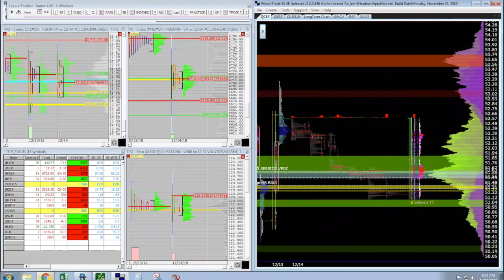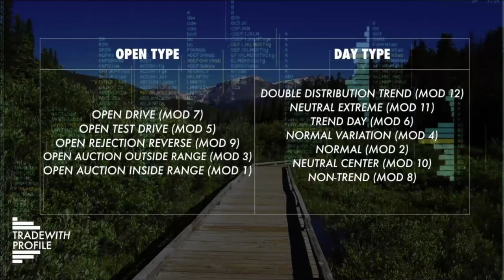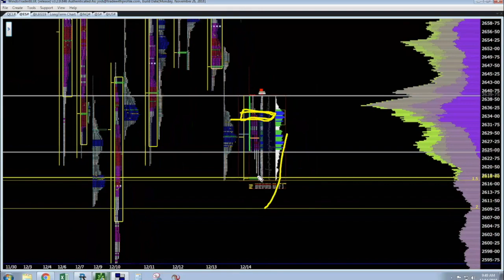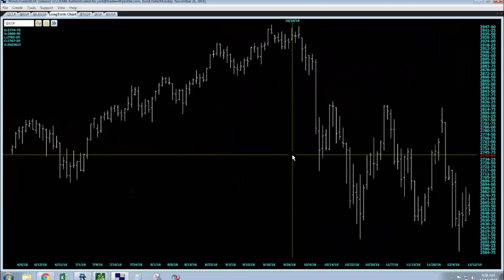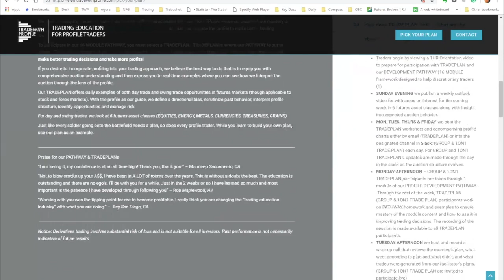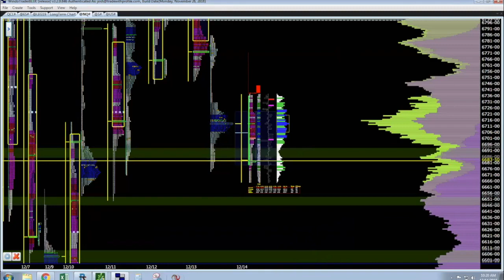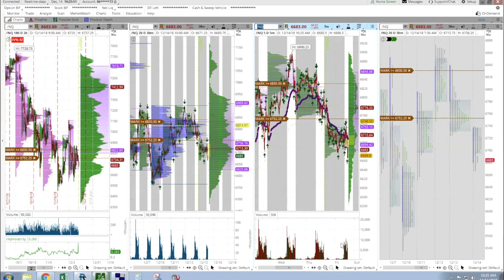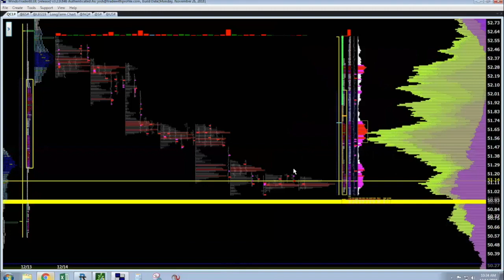Q&A: Using the open to predict the rest of the session.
Part of our weekly Q&A series.  We began with a discussion about how to use the profile and the open of the auction to predict the rest of the session.  Then we opened the floor to questions.